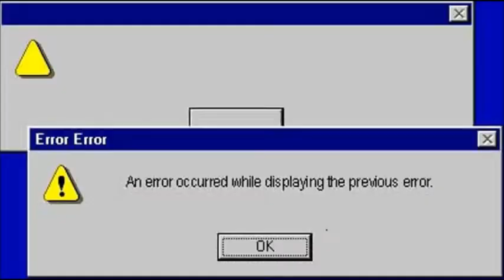Como analisar Flash de uma maneira diferente 4° temporada episodio 1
Mais uma narração, só q de Flash, dêem um like e se inscrevam